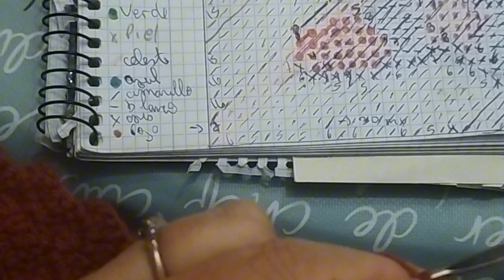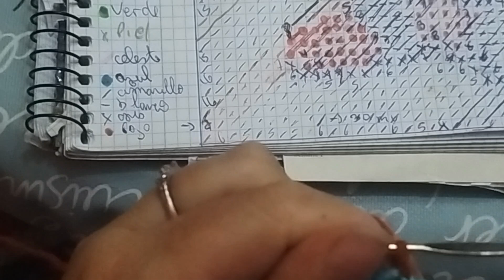tapiz Sonic a ganchillo video N° 23 hileras 78-79-80-81-82-83-84-85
en el video 23 ise
las hileras
78- de abajo arriba -10 c, en marron -1 c .  en celeste -1 c. azul -8 c . en marrón
79- de arriba abajo - 7 c. en Marrón -1 c. en azul -1 c. en celeste -10 c. en marrón
80- de abajo arriba -10 c. en marrón -1 cuadro en celeste -7 cuadros marrón
81- de arriba abajo - 6 c. Marrón -1 c. celeste-10 c. Marrón
82- de abajo arriba 16 c marron
83- de arriba abajo 15 c. marrón
84- abajo arriba 14 c. marrón
85. 13 c. marrón